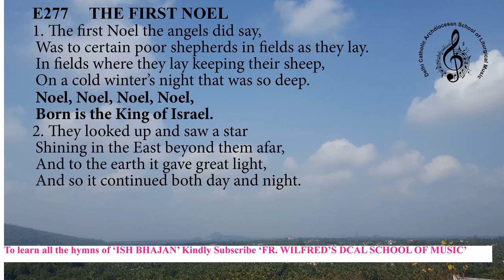Ishbhajane277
Song for Christmas